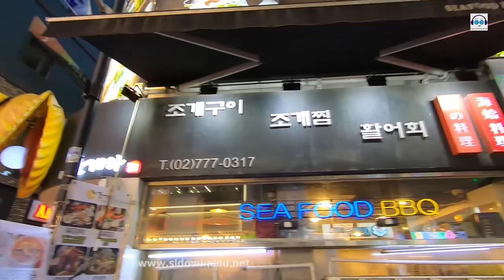Ma Hada Salena Shirly Y jayantha මා හද සැලෙනා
Ma hada salena Shirly Y jayantha Cover

Ma hada salena Shirly waijayantha sinhala cover video

Shirly Wijayantha and Sujeewa Karunarathna Ma Hada Salena

මා හද සැලෙනා ගී හඬ මුමුණා ඔබට ගයන්නට මට හිතුනා
නීල දෑසින් ඉඟිකල රහසක් කිව මැන මට මුමුණා
මා හද සැලෙනා ගී හඬ මුමුණා ඔබට ගයන්නට මට සිතුනා
අහිමි වු පැතුමක මා තනිවී ඇත මා සිත ඉන් සැලුනා..

නෙලන්න බැරිමල් අතු අග පිපුණත් ඒ මල තනිවේද
පියාපත් ලැබ ඉගිලී ආවොත් ඔබ මට පිටුපාද
තනිවුණු පියුමෙක රුහිරූ මදනල කැඳවා ගෙන යාද
නොදනිමි මට ඔබ හමුවිද ඒ ලෙස මුකුලිත වූ මලෙක..

දහසක් නෙත් යුග ඔබ මම දෙස වෙත කෙලෙසින් දෙඩුවෙමු ද
නිසලව හමුවූ දෙනයන ඔබ මට කීවේ මොනවා ද
මා සිත් රඟහල රඟදෙන ඔබ මට කෙලෙසින් හමුවේද